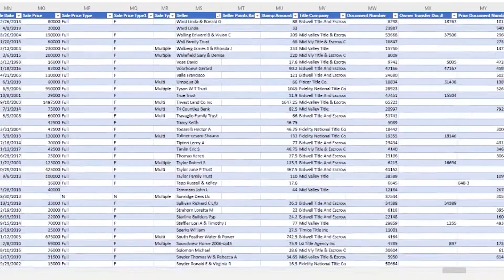What Does the Sales Person of the Future Look Like (LA 1229)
If you enjoyed the podcast, please review it in iTunes . Reviews are incredibly important for rankings on iTunes. My staff and I read each and every one.

I would like to think it’s entertaining and informative and in the end profitable.